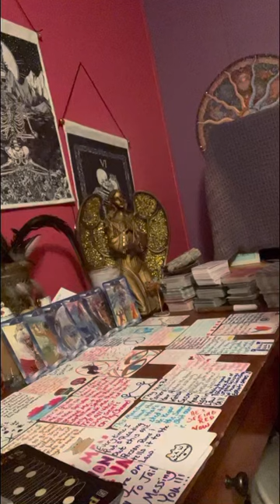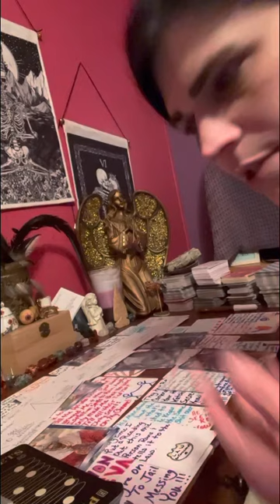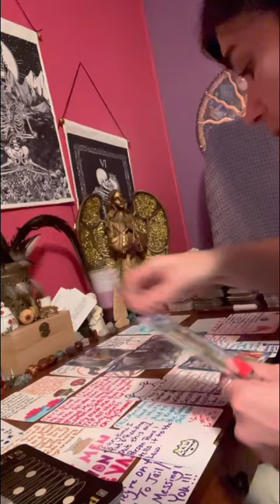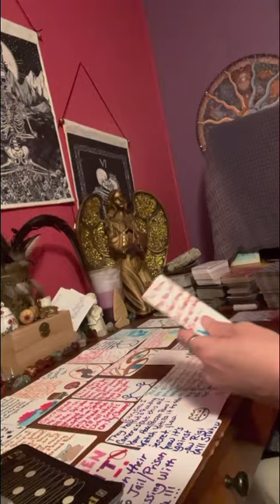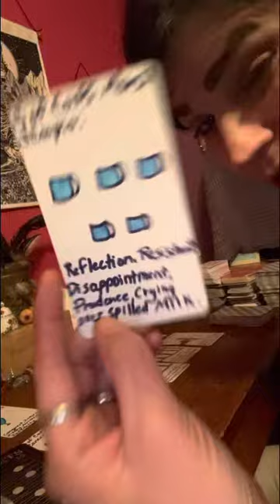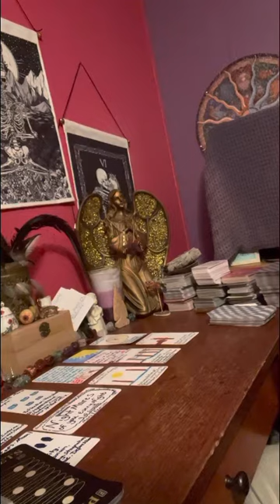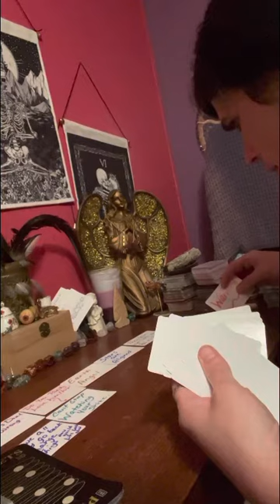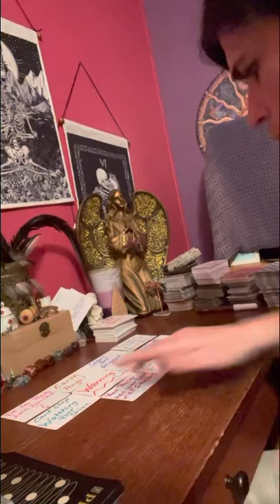collective the law is 😡 cause these people🤥 to them they know they secretly was recording you!!!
Thank everyone for your support & help in growing my spiritual healing ❤️‍🩹 channel.
Thank everyone for your help!!💕

⛔️This reading may or may not resonate with you at this time. I have many playlists you can check out on my channel tho.

⛔️No one ☝️ has my permission to copy my work and put it on another platform as their own personal creation. Please understand this is my personal story of things I had to endure & live. Many chosen people has had hard lives but your spirit team never leaves you alone. They will warn you or purposely make you late to stay out of harms way.

Any donations will be put towards buying cards & helping the collective.